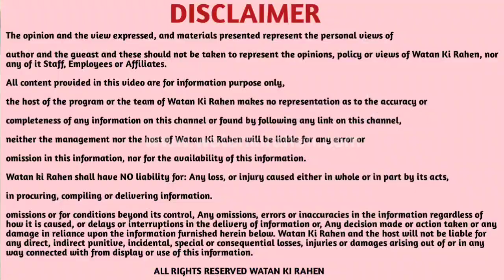ਅਰਦਾਸ ਵੈਲਫੇਅਰ ਸੁੱਸਾਇਟੀ ਵਲੋਂ 700 ਵਿਧਵਾ ਔਰਤਾਂ ਨੂੰ ਪੈਨਸ਼ਨ ਵੰਡੀ ਗਈ, ਸਮਾਗਮ ਚ ਆਈਆਂ ਹੋਈਆ ਮਹਿਲਾਵਾਂ ਨੇ ਪ੍ਰਧਾਨ